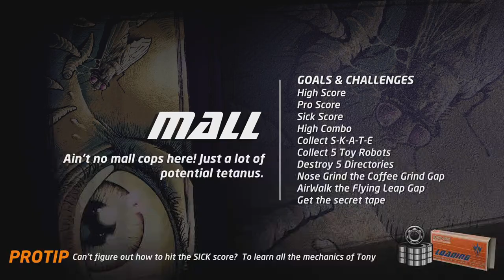THPS1 Jamie Thomas Mall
THPS1 Jamie Thomas